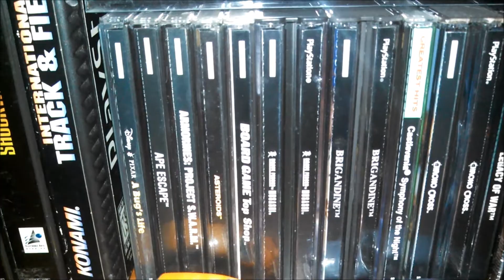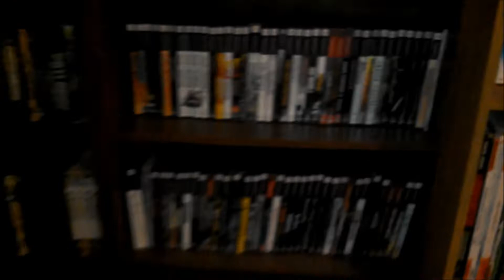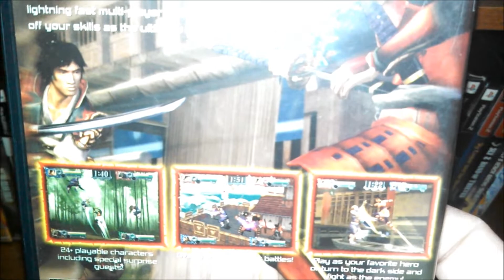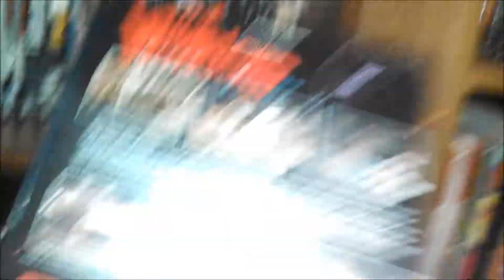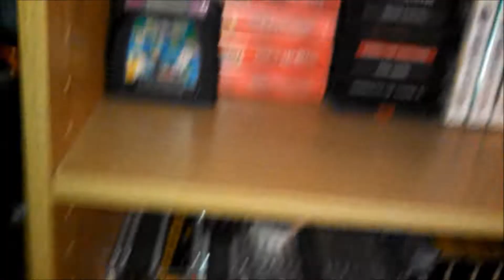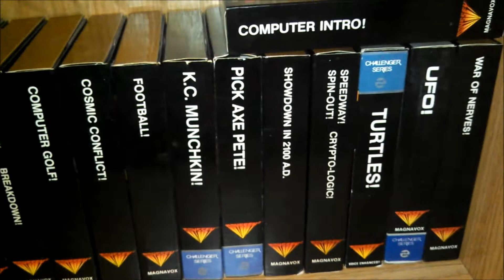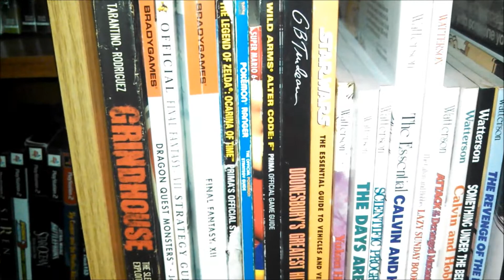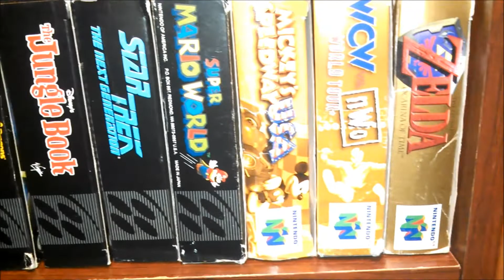Collection Overview One Year Later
I have always collected games, but only got serious December of 2013. This is one year later scouring finds and trades on the FB groups.